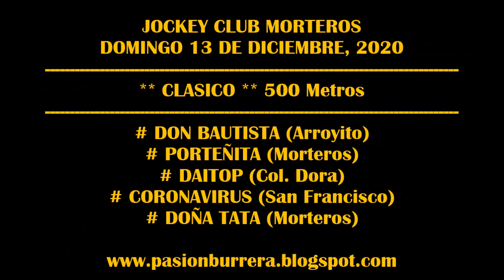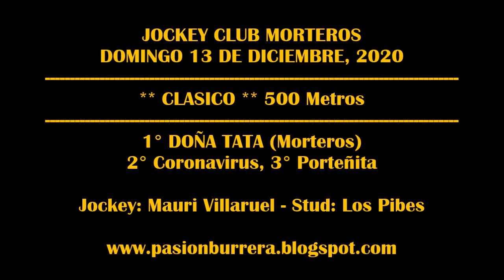DOÑA TATA, MORTEROS (13-12-2020)